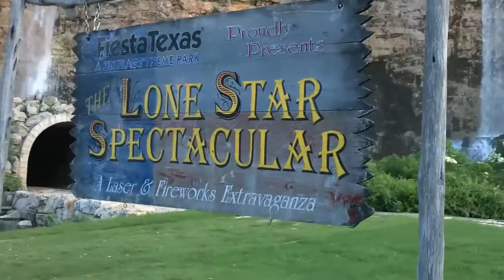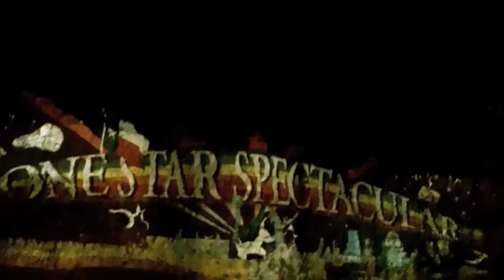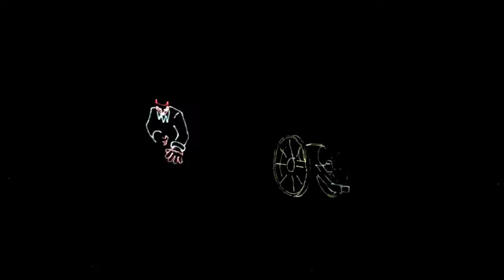Fiesta Texas Lone Star Spectacular Part One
The Fireworks and Laser show from actually inside Fiesta Texas instead of from my balcony.